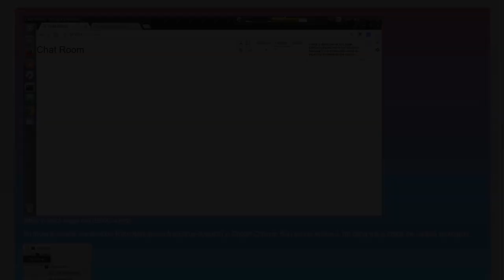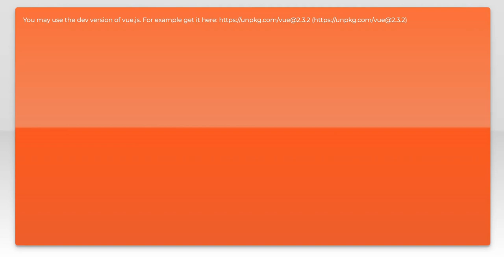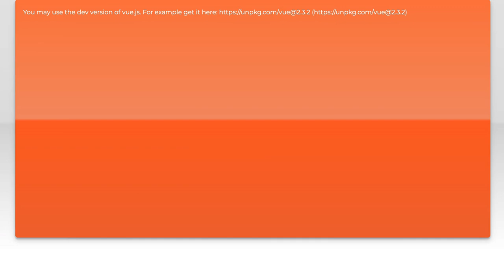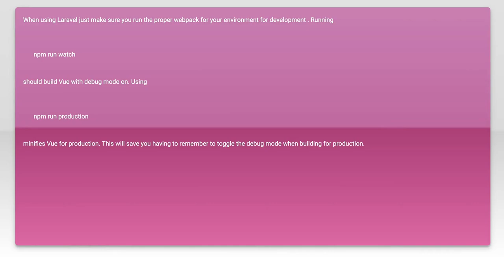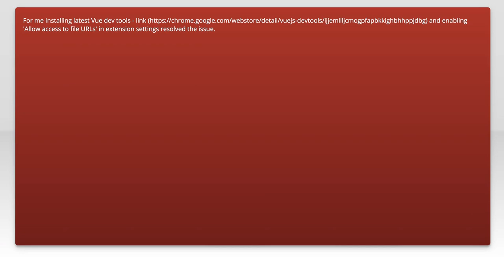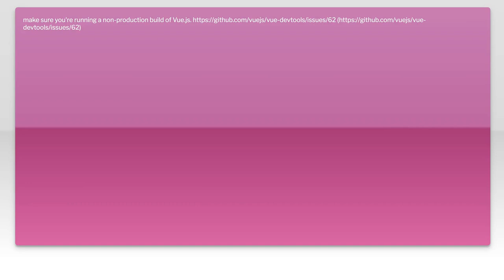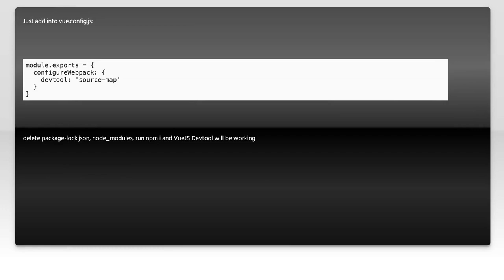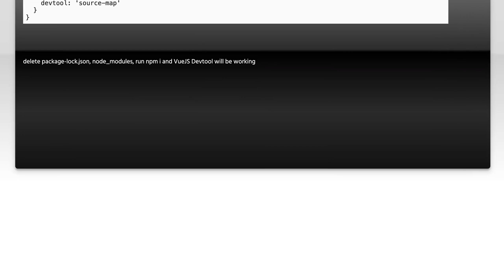Vue.js is detected on this page. Devtools inspection is not available because it's in production...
google-chrome: Vue.js is detected on this page. Devtools inspection is not available because it&#39;s in production mode or explicitly disabled by the author

Related to: google-chrome, laravel-5, google-chrome-extension, vue.js